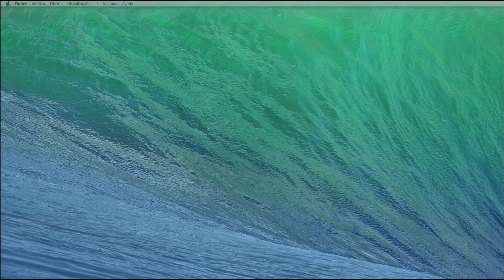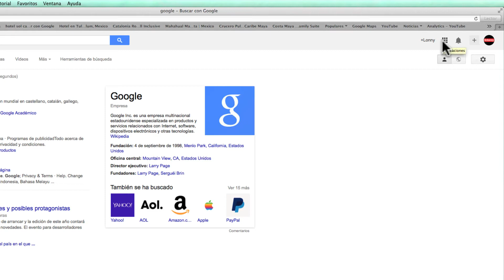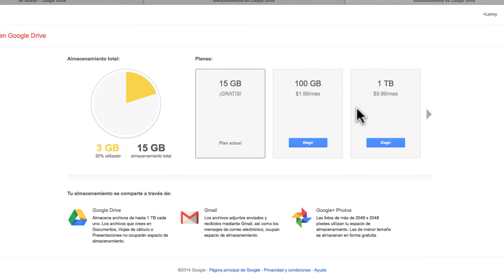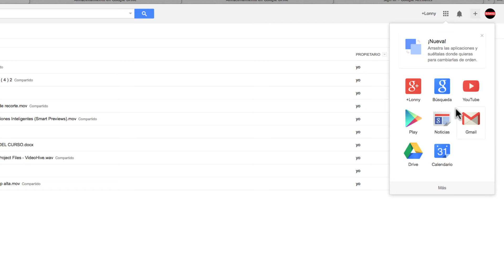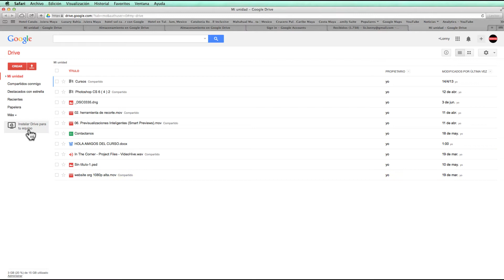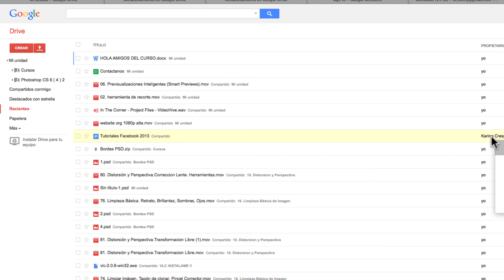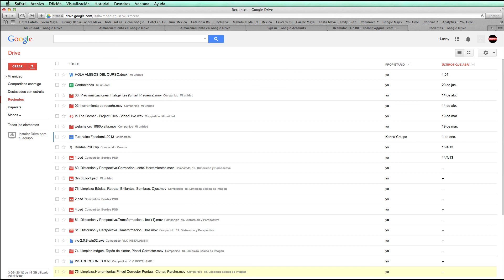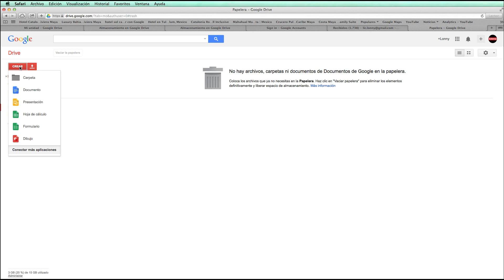Google Drive. Tutorial 3. ¿Cómo Navegar por la Interfaz?. Puntos Esenciales. liclonny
En este tutorial vemos las diversas formas mara accder a Google Drive. Como podemos tener más Gigas Gratis, como intercambiar entre cuentas. Conocemos toda la Interfaz y como nos ayuda con todas sus caracteristicas a ser un lugar seguro e indispensable para la tecnología actual y futura. Como se divide en lo que tenemos en la nube y como compartimos y creamos documentos.